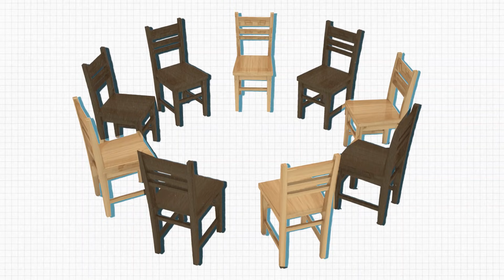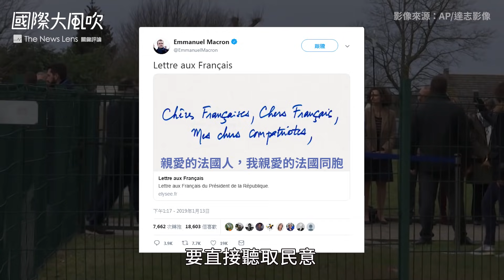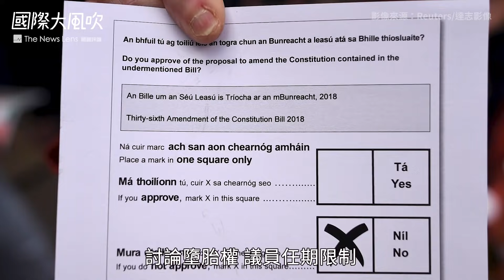國際大風吹｜奇招還是爛招：「全國大辯論」能安撫黃背心運動嗎？｜EP38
震撼法國的黃背心運動持續超過10星期，總統馬克宏突然請所有人參與「全國大辯論」，希望化怒火為實質建言，但有人要理他嗎？